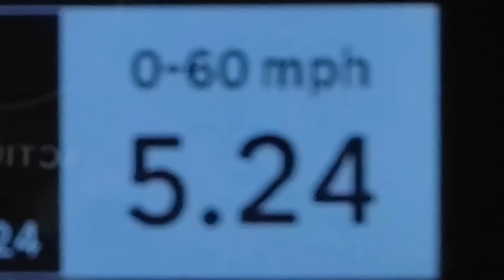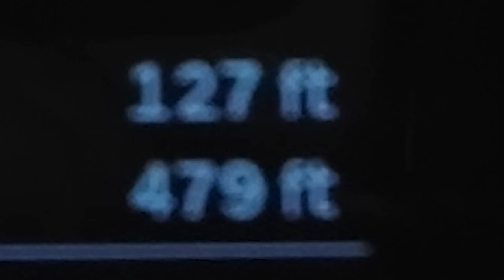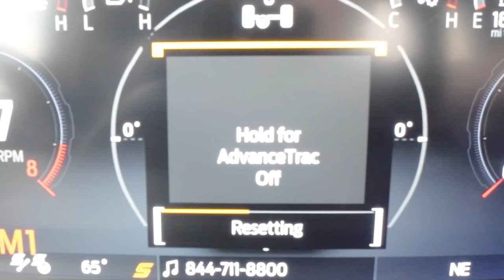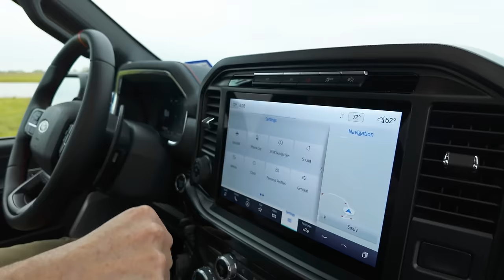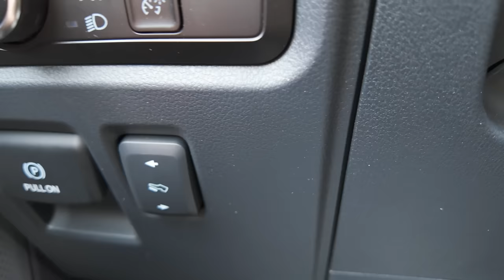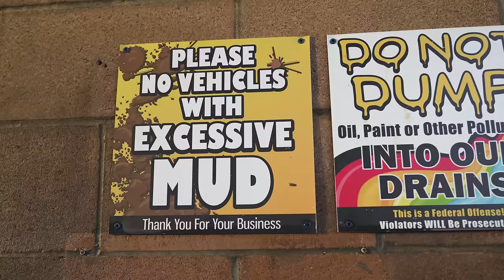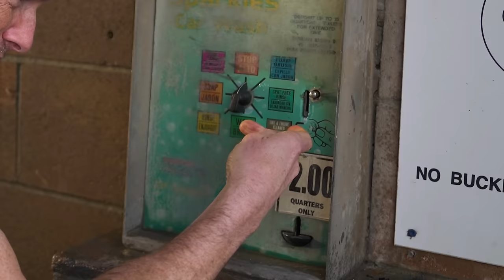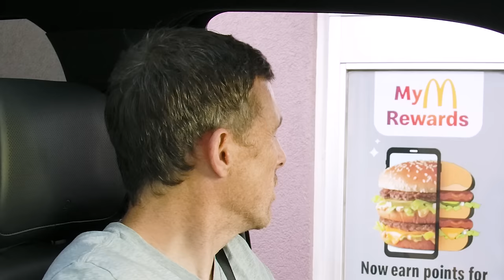F150 Raptor R 6x6 ULTIMATE REVIEW!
Mat’s got his hands on the all-new almighty Hennessy Velociraptor 6x6… And he’s about to find out what it’s like to live with as a daily driver!

He’s going to start off with a standard review of the car, and then he’s going to take it out on the road to find out what this car is like to live with over in the States!

So let’s take a closer look at this mega machine. On the outside, there’s no denying it’s superimposing, being both 7-foot tall and 7-foot wide! Up front, it’s sporting a huge steel push bar bumper and a light kit, while it’s also coated in Raptor R badges across the bonnet and side. That’s no surprise, of course, given this pick-up is basically based on the F150 Raptor R. But of course, there’s one exception - the load bed has been extended, and it’s now sporting six tyres!

Step inside and the fact that this pick-up is effectively an extended Raptor R is clear to see, given the interior is pretty much exactly the same! This means it comes with a sports steering wheel, red stitching across the cabin, along with paddle shifters and Recaro sport seats. It’s also been fitted with the carbon fibre trim, so you’ll find a smattering of that throughout the interior.

Under the bonnet you’ll find the same engine as in that Raptor R, which means you’ll be treated to a glorious 5.2-litre supercharged V8 that can produce 710hp and 840Nm of torque. Don’t expect it to hit the same 0-60mph & 1/4-mile time of the standard Raptor R, mind, given it tips the scales at 3,500kg!

But it’s not just packing a hefty weight, it comes with an equally large price tag, too, costing $450,000!! So is it worth it? You’ll need to stick with Mat and see for yourself!